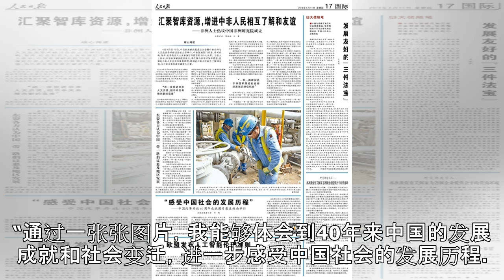“感受中国社会的发展历程”